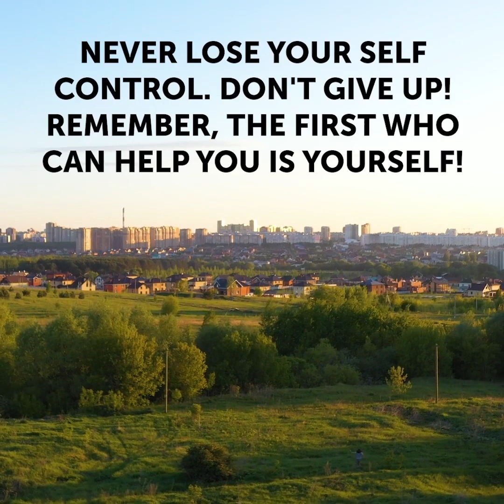30 HACKS YOU NEED TO SURVIVE IN THE WILD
Timestamps:

1:18 - how to make a bow and arrows
4:27 - how to keep mosquitoes away
6:29 - DIY shower
8:05 - useful knots